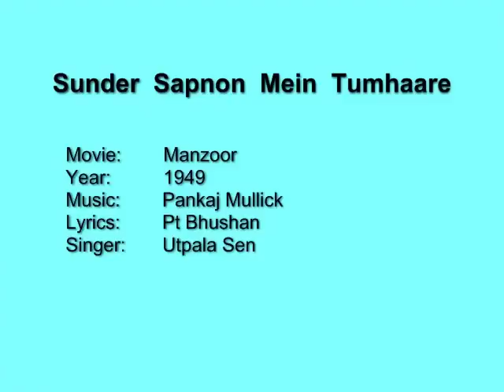Sunder Sapnon Mein Tumhaare - Manzoor (1949) Utpala Sen, Pankaj Mullick, Pt Bhushan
A delightful composition by Pankaj Babu, rendered oh so lovingly by Utpala Sen.

Movie:   Manzoor
Year:    1949
Lyrics:  Pt Bhushan
Singer:  Utpala Sen

The film 'Manzoor' is produced by New Theatres, Calcutta and is directed by Subodh Mitra.  The star cast includes Bharti, Asit Baran, Chhabi Biswas, Chandrawati, Bhupendra Kapoor, Latika, Aditya Ghosh, Asita Bose, Tulsi Chakravarty, Jharna, Master Khurshid, Ram Pyari, R P Kapoor, Prem Kumari, Shaukat Shah, and Manorama etc.